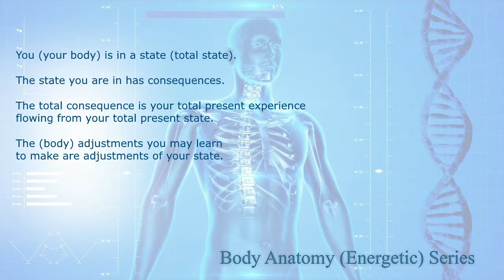Your body is always in a STATE (Body Anatomy 6)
Your body, as a structure of energy, is always in a condition, or state of energy.  You are a state, in other words a BODY, that is described by your name.  The body (Jennifer) is in the state of (Jennifer) and having the experience or life of (Jennifer), right?

We can look at and speak of discrete threads in the tapestry of your energy.  For example, we might speak of a state of shame; or a state of joy.  Many of us do have a huge shame component in our body.  It's one thread.  It's in combination with many other threads that come together to make the total state, the total you.

Your body is in a total state.  And this gives rise to your total experience.

Whatever state of energy you are in, your body is in—that energy state has consequences.  The consequence of the state you are in IS your experience.

So it may be said that your state IS your experience.  They are equivalent.

So if you are experiencing—anything—it is because you are in a state that gives rise to that experience.  And experience is both internal—how you experience your body and self—as well as external, the circumstances that you find yourself playing out in the story of the world, your corner of it.  Your life.

Your body state has consequences.  It has thought consequences.  It has emotion consequences.  It has behavior consequences.  It has structure consequences.  Again, everything that you are, and are experiencing in the present, is due to your energy state of the present.

For states, or energy threads, such as shame—I'll keep using that as the example—I would call those toxic states.  And they give rise to toxic consequences, and therefore toxic experiences.  We might even call that suffering.

Thankfully, however, every toxic state has its antidote.  Adjustments within energy and anatomy can always be made, toward more life-giving states and more thriving experiences.

I want to make sure you get the difference between a state and an emotion.  We often use the same vocabulary to describe both.  For example, there is emotional shame.  But I am not teaching you directly about emotion yet.  We haven't gotten that far.  I am teaching you energy states.  Body states.  The STATE of shame. The STATE of Trust.

Emotion IS one consequence of a state.  But it's only one.  If, for example, you are in a state of shame, you will have emotions of shame, sure, but you will also have thoughts of shame, speak words of shame, make decisions and choices from shame, have beliefs and perception based in shame, you will have behavior from shame, hold your body and face in a shame position, and your life lived on a daily basis, the events that you participate in, will be painted in shame.  And remember this is one thread or contribution.  You have a lot of factors in your total state.  Shame is only one of them. However, on the other hand, some people are very dominantly in shame.

So a STATE is a much bigger and deeper issue than experiencing an emotion.  If you have a state of shame, you may very well have times when the emotion of shame arises from that state.  But even when you are not actively feeling the emotion, you will still be operating from that shame, if it's part of your body.  Like I said, you'll make decisions from it, even if you aren't at an exact moment feeling an emotion of it.  Make sense?

And what I've said about shame is an example.  This applies to any state, toxic or life-giving.

To finalize, every time you make an adjustment with your energy, that is, your anatomy, you are also adjusting your total state.

[Body Anatomy]